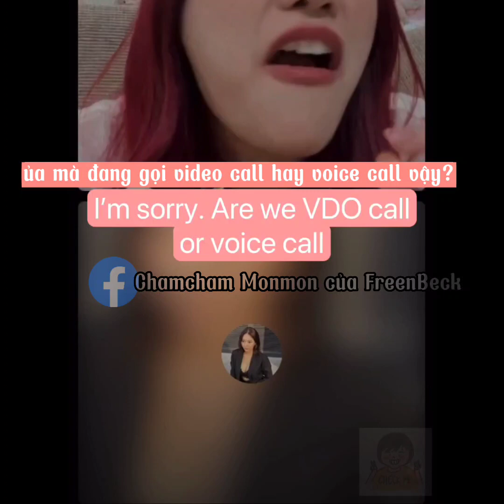[Vietsub] [Engsub] Freen P'Nam live 10.12 2022